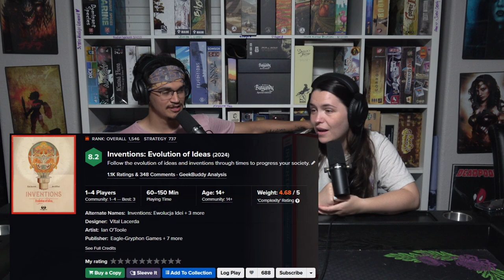Monthly Wrap-Up May 2024!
Join us in this quick overview of our gaming in the month of May!

00:00 Intro + overview
00:59 top 3 games played
02:25 new to us games
04:35 our fave plays this month
09:11 Lacerda brain
11:29 June excitement/goals
14:45 outro